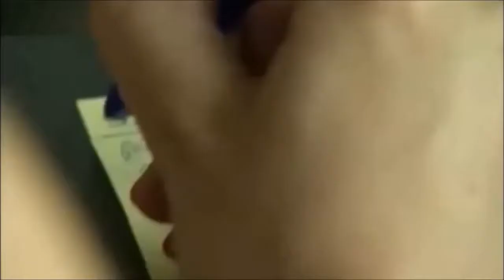La sécurité à Walibi (2013)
La sécurité des visiteurs à Walibi demande un travail minutieux et ne laisse aucune place au hasard. Retour sur la saison 2013.